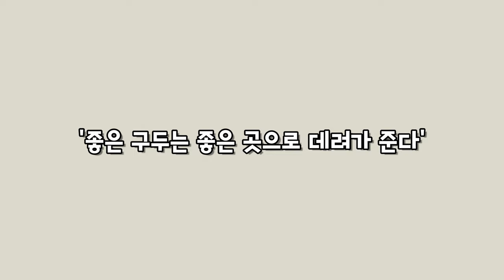육아 브이로그 ) 좋은 구두는 좋은곳으로 데려다 준다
예쁜 신발아 ! 우리 아이들에게는 항상 좋은길 , 옳은 길만 안내해줘 : )